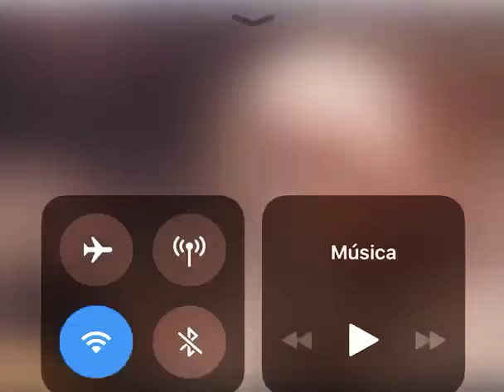Hahahacachorro bravoo🐶💙😡😡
Pessoal
Olha que cachorro bravo.quase mordeu a mulher😂😂😂

🖒DE O SEU GOSTEI👍